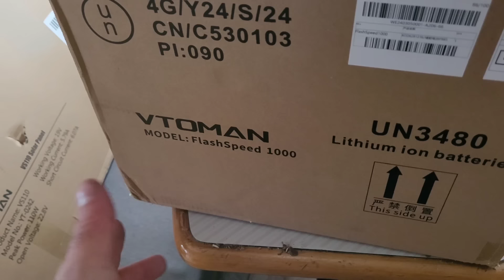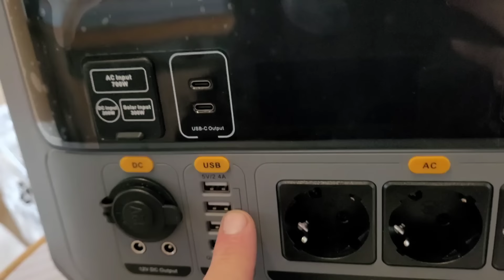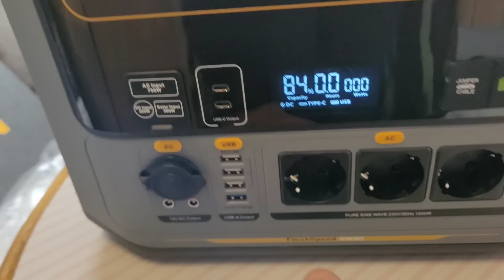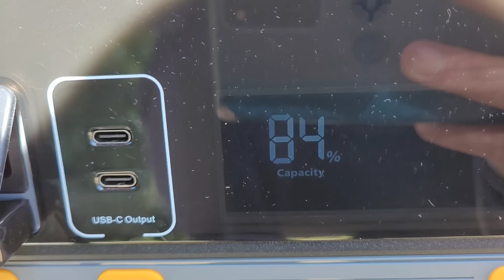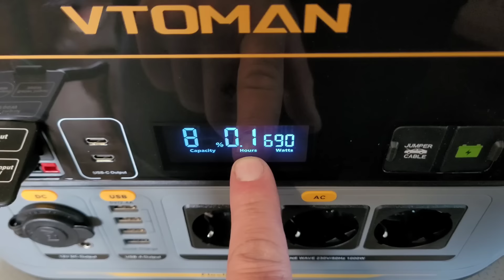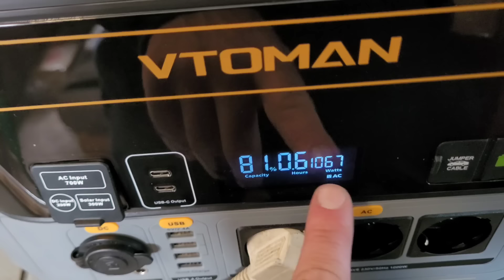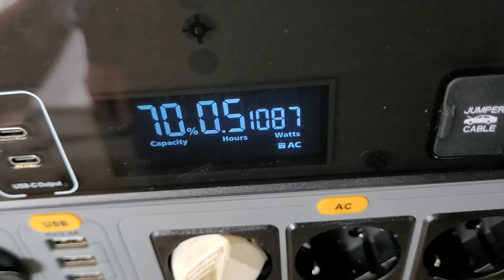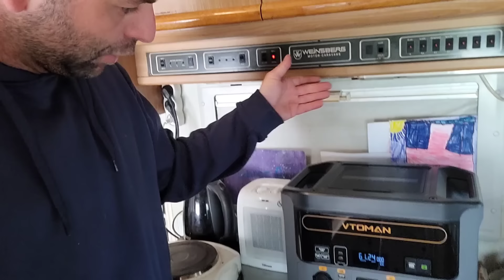Un convertisseur étonnant pour plus d'autonomie solaire VTOMAN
Dans cette nouvelle vidéo je teste une station d'énergie solaire avec un convertisseur étonnant..

Le lien :

Le code de réduction : U532FKTI